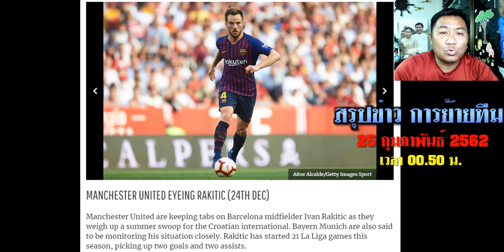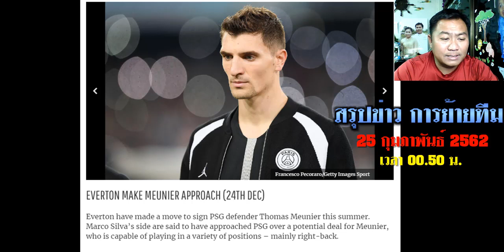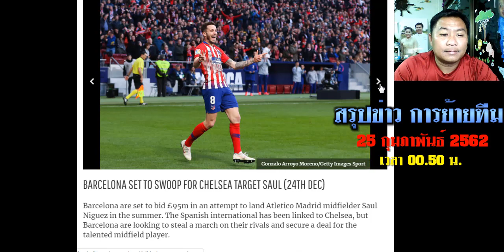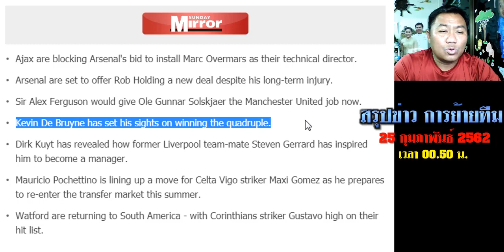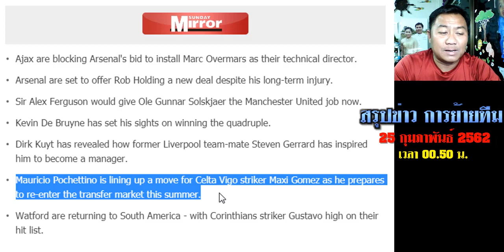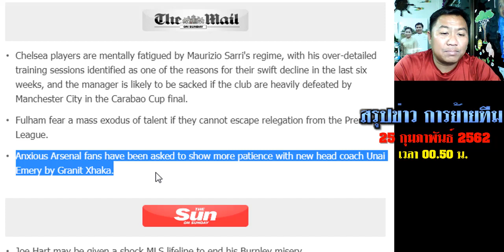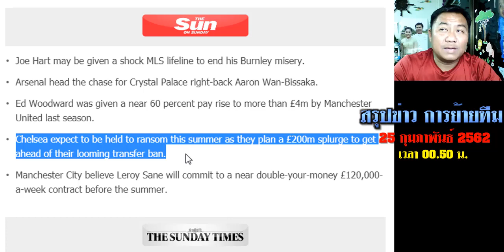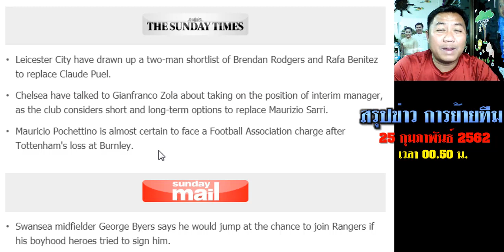สรุปข่าวการย้ายทีม ตลาดนักเตะ ล่าสุด 25 ก.พ. 62 เวลา 00.50 น. - ซีดานรับอาจคุมเชลซี ปืนเสริมโหด